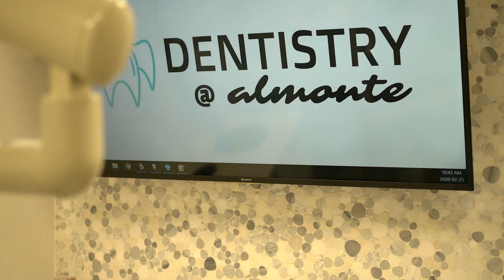Welcome to the Newest Dentistry in Almonte | Dentistry at Almonte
Are looking for a similar video to be made for you? Get in touch with us 👇